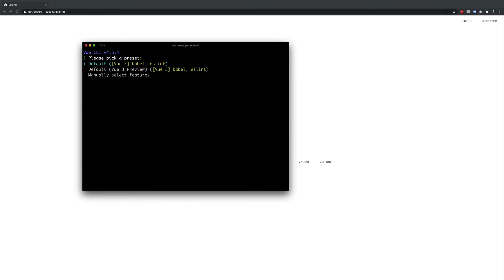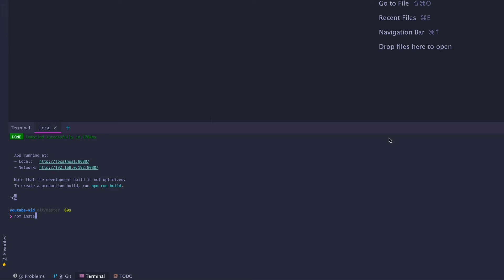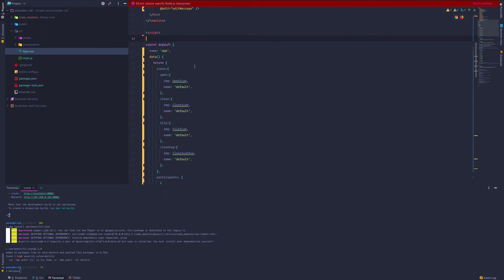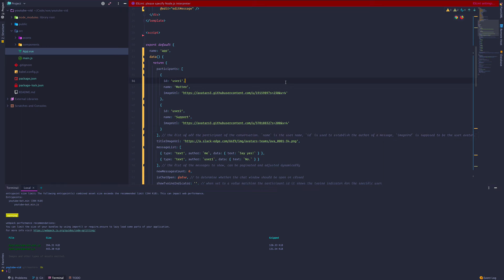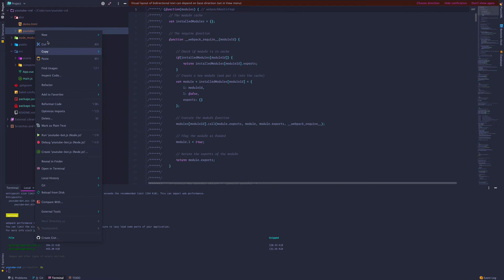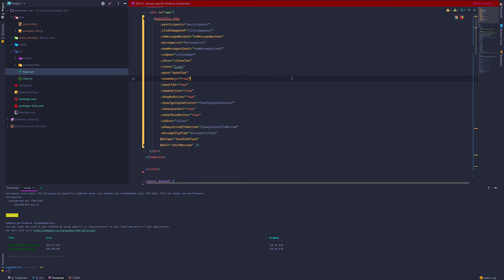Creating a Vue Web Component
I wanted to create this quick video walking through the process so I can come back and reference if needed.